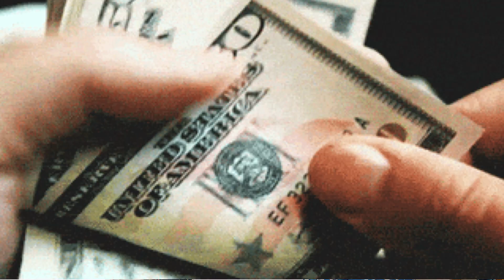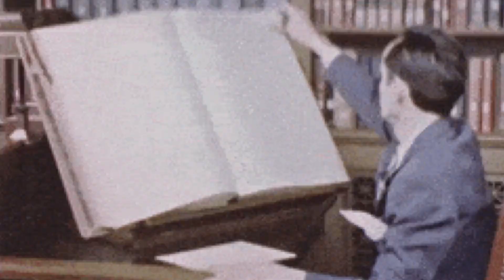GRANT money EASY $5,000! 3 Minutes to apply! Free money not loan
Have you seen this playlist: List of scholarships : Link here-

 • Study abroad for ...

free slots to play for fun no money,

unclaimed money in pa free search,

free government money for seniors over 60,

real money casino no deposit bonus codes 2023,

earning a degree can be expensive but which example shows why it might be worth it?,

is rocket money free,

pulsz,

jobber grants,

erc grants 2023,

are stafford loans pell grants,

hello alice grants,

hello alice,

covid-19 relief grants for individuals 2023,

sba grants 2023,

usda grants 2023,

federally-funded grants require the student to...

grants tomb,

andrew cartwright,

government grants for individuals,

grants farm st louis missouri,

free grants for personal use,

grants 2023,

business grants 2023,

grants pass high school,

non profit and small business assistance program,

la non profit small business assistance program,

non profit institutional investment consulting,

non profit investment consulting,

non profit dental clinics near me,

non profit investment advisors,

non profit investment strategies,

investing for non profit organizations,

how do non profits make money,

non profit asset management,

non profit d&o insurance,

non profit investment services,

non profit salary lookup,

how to set up a non profit organization,

creating a non profit organization,

non profit dental clinics,

how to start a non profit organization in texas,

501c3 lookup,

non profit debt settlement,

non profit student loan forgiveness,

boatnik grants pass 2022,

boatnik 2022,

atomic grants,

griffin park grants pass,

riverside park grants pass,

el molcajete grants pass,

toyota medford,

dairy queen grants nm,

1st time home buyer grants,

personal grants for women,

nd grants,

bi mart grants pass,

albertsons grants pass,

cash connection grants pass,

grants lick vet,

nys grants gateway,

walmart grants nm,

grants pass school district,

government grants for home repairs,

small business grants wisconsin,

grants farm hours,

corinthian colleges student loan debt,

corinthian colleges,

ysl perfume dossier.co,
single family housing guaranteed loan program,

acqua di gio dossier.co,

delta airlines cancel flights,

corinthian colleges list,

personal loan pro,

personal loan pro reviews,

student loans loan forgiveness,
financial hardship loan,
massena savings and loan,

california forgivable equity builder loan,

college loan forgiveness,

choice home warranty 24/7,

biden loan forgiveness,

student loan forgiveness update,

orion stars fish game free money,